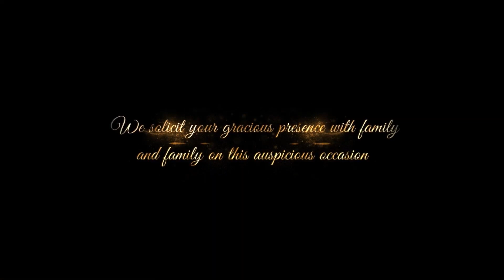Mg Aparesh weds Mgt Sangita Part I Full HD 1080p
Puila Joto No Lamsogo Chini "Twiprasa Rwchapmung" Channel Ni Twi Hambai Yapharo.
               Warning : 🚫❌ Re - Upload Is Strictly Prohibited